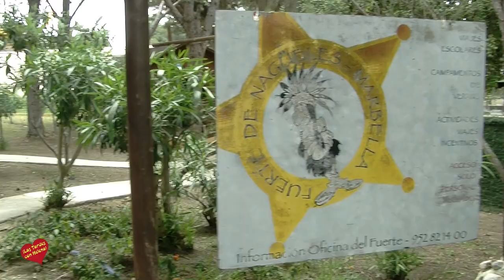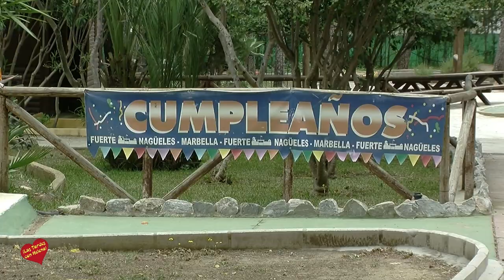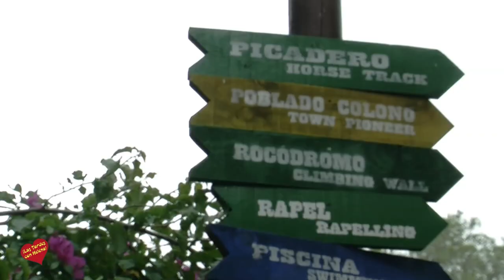Fuerte de Nagüeles Marbella Entrevista de Helena Olaya a Alfredo Garcia Director matriculacion Curso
Los Cursos de Verano del Fuerte Nagüeles abrirán este jueves, día 20 de abril, el plazo de inscripción para escolares con edades comprendidas entre los 3 y los 14 años, ofertando numerosas actividades educativas y lúdicas durante los meses de julio y agosto. En total habrá 1.100 plazas, en seis turnos.
         Además, este año habrá novedades, como es el caso de paintball, arborismo: 7 puentes y dos tirolinas, aves rapaces y quads infantiles. El resto de actividades son equitación; deportes de playa; granja escuela; senderismo (Ruta de los Monjes); piragüismo padel surf: excursión al Lago de las Tortugas; tiro con arco; karts a pedales; toro mecánico; fiesta del agua; deportes; minigolf; coreografías; talleres creativos y natación. Del mismo modo, habrá una gymkana medioambiental; serigrafía de camisetas, fiesta de la espuma y fiesta de la paella para los padres.

         Con respecto a los turnos, el primero será del 26 al 30 de junio; el segundo, del 3 al 14 de julio; el tercero, del 17 al 28 de julio; el cuarto, del 31 de julio al 11 de agosto; el quinto, del 14 al 25 de agosto y el sexto, del 28 de agosto al 8 de septiembre. Habrá tres grupos, además, como son el de 3 a 6 años, de 7 a 10 años y de 11 a 14 años. También habrá opción de comedor con menús caseros y equilibrados dietéticamente y menús especiales para alérgicos.

        Las inscripciones se podrán realizar en el Albergue Fuerte Nagüeles, calle Pinar de Nagüeles s/n, en horario de 10.00 a 14.00 horas y de 15.00 a 18.00 horas, o a través del teléfono 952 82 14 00. Las 50 primeras plazas de cada turno tendrán un descuento por empadronamiento.